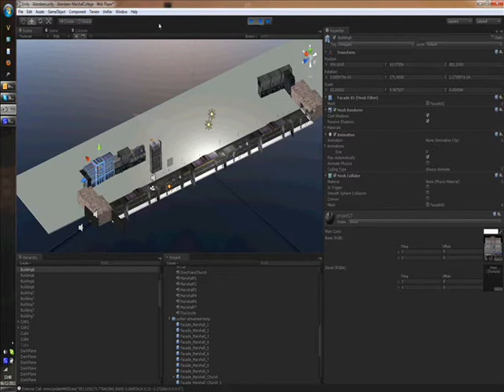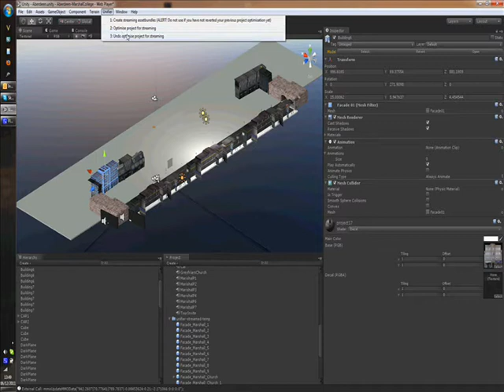Unifier 0.9 - Streaming Assets in a Location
To get you into world faster 0.9 now comes with streaming assets, that is models, objects, etc that appear only when you get close to them.  With LoD slider you can set how close.  So fast internet connections are not penalized